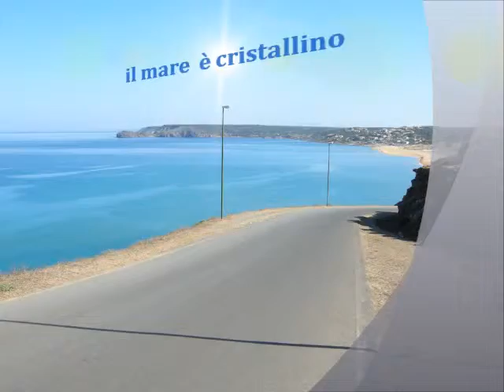La Spiaggia e le Dune a Torre dei Corsari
The beach and dunes of Torre dei Corsairs are a marvel of nature, at first sight is astounding. A piece of African wilderness on the most beautiful of the Mediterranean. Miles of white sand and golden moving continuously, forming a peak hour, now a ridge, now a gently meandering. Dunes are alive, the sand held together by vegetation endemic move continuously. Among the vegetation are junipers, mastic (Pistacia lentiscus), broom, euphorbia, rushes and other shrubs in the scrubland. The view of the dunes by the sea green houses is unique in Sardinia. Verdemare rent vacation rentals at the Tower of Corsairs, the only village with cottages built around the dunes. In each house is provided wonderful view of white sand dunes and golden sand, the sea green and blue background. The beautiful sand hills hide juniper trees, and a multitude of flowers, orchids and wild iris, the colored brooms thousand shades of the dunes, a walk in the dunes on foot or on horseback, are unforgettable. The dunes never cease to amaze every day show a new and different, and in the evening sunset. No one can imagine the beauty that is renewed every day in this wild and untouched, a paradise for all. A holiday sea green will be an indelible memory. In the world there are many fantastic places, Torre is one of the Corsairs of the finest in Sardinia and in the world.

Vacanze nell'altra Sardegna, quella vera, selvaggia e naturale, la dolcezza di un'isola dalle abitudini semplici. Verdemare Turismo, un mare di Sardegna, hotel Bed and Breakfast, case vacanze, ville, villette, appartamenti, formula hotel in villetta.

Der Strand und die Dünen von Torre dei Korsaren sind ein Wunderwerk der Natur, auf den ersten Blick ist erstaunlich. Ein Stück afrikanische Wildnis auf den schönsten des Mittelmeers. Meilen mit weißem Sand und goldene kontinuierlich bewegt, bildet einen Höhepunkt Stunde, jetzt einen Grat, jetzt ein sanft mäandernden. Dunes am Leben sind, hat der Sand zusammen mit Vegetation endemisch bewegen kontinuierlich. Unter den Pflanzen sind Wacholder, Mastix (Pistacia lentiscus), Ginster, Euphorbien, Binsen und anderen Sträuchern im Buschland. Die Aussicht auf die Dünen am Meer Gewächshäusern ist einzigartig in Sardinien. Verdemare mieten, Ferienhaus am Turm von Korsaren, das einzige Dorf mit Hütten rund um die Dünen gebaut. In jedem Haus ist wunderbaren Blick auf weißen Sanddünen und goldenen Sand, das Meer grün und blau hinterlegt. Das schöne Sandhügel verstecken Wacholder, und eine Vielzahl von Blumen, Orchideen und wildem Iris, sind die farbigen Besen tausend Schattierungen von den Dünen, einen Spaziergang in den Dünen zu Fuß oder zu Pferd, unvergesslich. Die Dünen nie aufhören zu staunen jeden Tag zeigen eine neue und andere, und am Abend Sonnenuntergang. Niemand kann sich vorstellen, dass die Schönheit täglich erneuert wird in diesem wilden und unberührten, ein Paradies für alle. Ein Urlaub Meer grün wird eine unauslöschliche Erinnerung. In der Welt gibt es viele fantastische Orte, Torre dei Corsari ist einer der Seeräuber der schönsten in Sardinien und in der Welt.